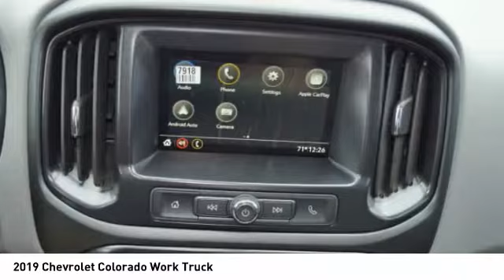2019 Chevrolet Colorado Decatur TX 190307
2019 Chevrolet Colorado Work Truck

2111 US HWY 287 South

You'll love the look and feel of this 2019 Chevrolet Colorado Work Truck, which features a backup camera, Bluetooth, braking assist, hill start assist, stability control, traction control, anti-lock brakes, dual airbags, side air bag system, and digital display.  It has a 3.6 liter 6 Cylinder engine.  We're offering a great deal on this one at $28,195.  This extended cab pickup scored a crash test safety rating of 4 out of 5 stars.  Flaunting a gorgeous white exterior and a jet black/dark ash interior, this car is a sight to see from the inside out.  Stay clear of distracted driving with Bluetooth.  Come see our new inventory of New Chevrolet, GMC and Buick models plus our large inventory of certified pre-owned vehicles. We're your family owned and operated, celebrating 40 years of serving North Texas. Our Decatur Chevrolet, Buick and GMC dealership, located at 2111 US HWY 287 South in Decatur, Texas. Our team will be more than happy to help you find the most suitable vehicle for your family along with the best deal available.